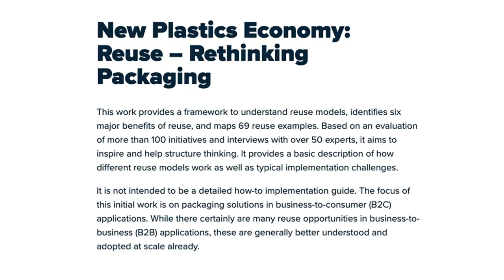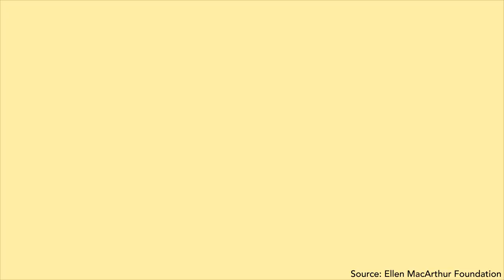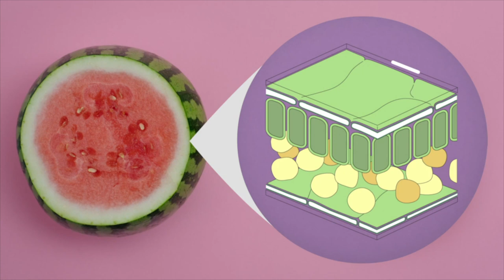What is the problem with plastic? | Expert Interview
Dr. Leela Dilkes-Hoffman, a plastics & innovation expert from the Ellen MacArthur Foundation talks us through why plastic packaging is a problem, what can be done to avoid it, and what the latest innovation is in sustainable packaging.

KEY PLASTIC FACTS:
2:20 Leela: "We're producing 300,000,000 tons a year and that is predicted to triple by 2050 and we know that the majority of that ends up in landfill. Only 14% of that worldwide is collected for recycling and only 2% of that makes it back into being recycled into new packaging."

Big thank you to Leela Dilkes-Hoffman and The Ellen MacArthur Foundation for taking part in Telltale Stories!

To hear more from us...

Telltale Stories is produced by, Alexandra Clark, Founder of Telltale Research It was filmed by Zuzanna Jakubczak and edited by Laura Gafforio. Music is composed by Chad Crouch.